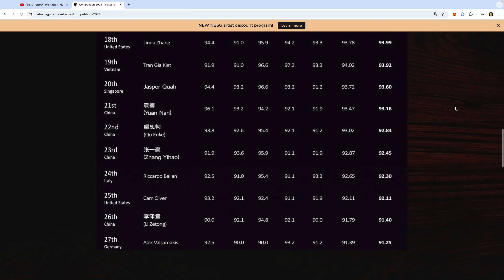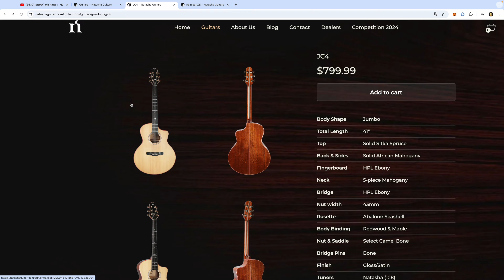Я ДИСКВАЛИФИЦИРОВАН ИЗ ВСЕМИРНОГО КОНКУРСА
Инста: @guitarissimply